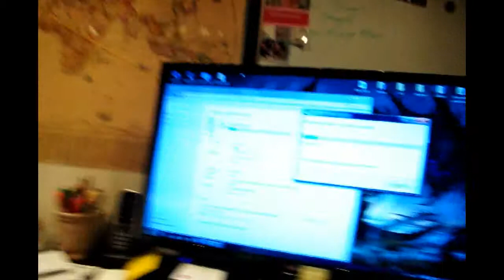Antis Vlog - Pizza for christmas!!